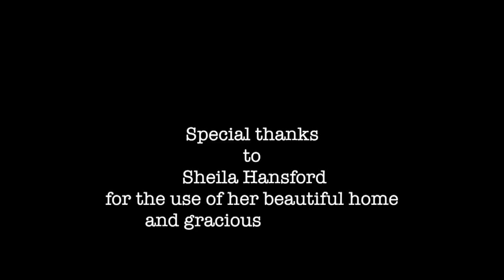The Guys...too blue for words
This video is about The Guys...too blue for words